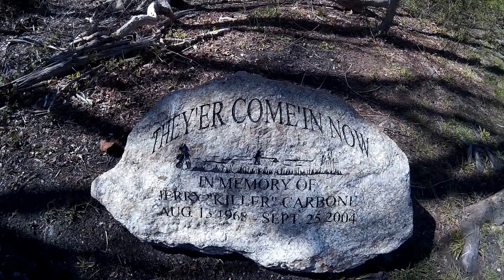Down by the river...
Old dam.